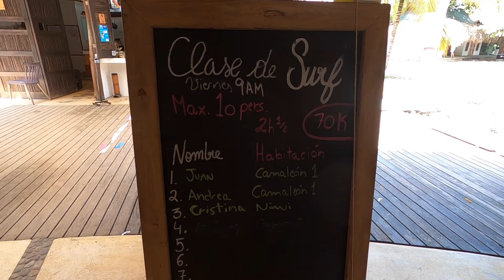Is Colombia Really Dangerous?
Is Colombia dangerous? Is Colombia safe for tourists?  It's a question that is guaranteed to get me at least one thousand views on Youtube. Perhaps more, because the algorithm loves a good fear based, clickbait title to bring in fresh puppy eyes.

In my opinion all of Latin America seems to be a bit sketchy. Everywhere you go you will hear stories of cartel wars, theft, robberies, burglaries, and druggings. And yet, hardly any tourists you meet will say that anything like that has ever happened to them.

Leaving your house is dangerous. But I guarantee you the danger is primarily in your head. Besides, danger is fun.